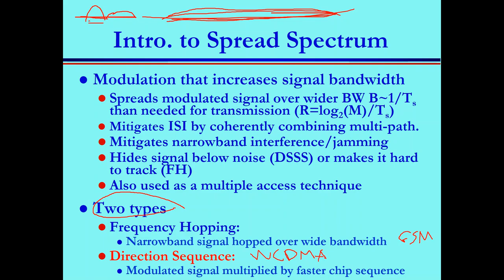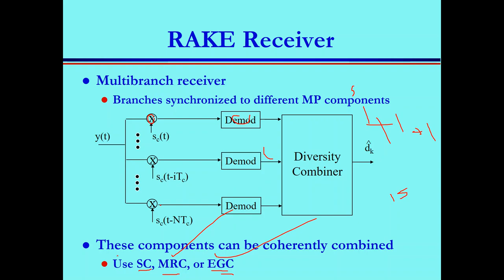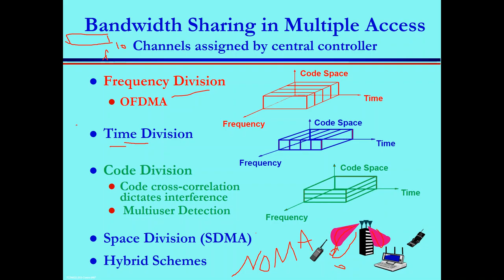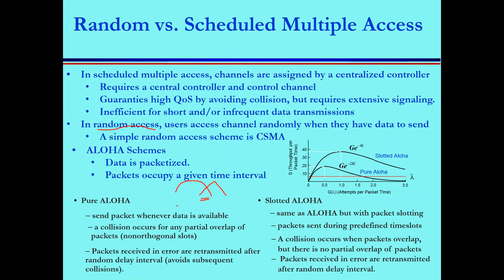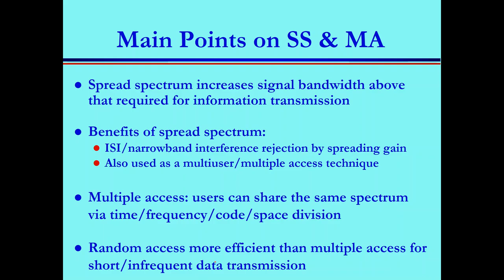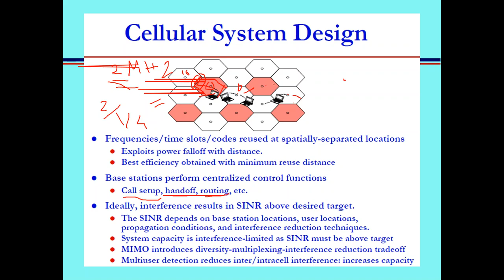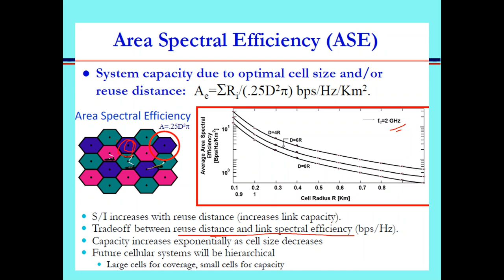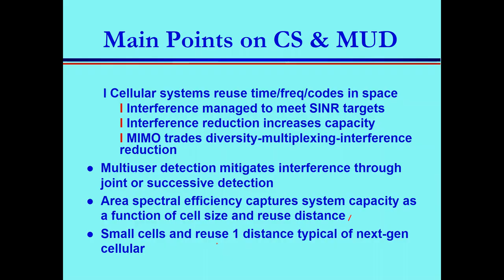Spread spectrum and multi-user communication in wireless cellular systems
For learning more about the WISLAB supervision service, you may visit this Spread spectrum and multi-user communication in wireless cellular systems